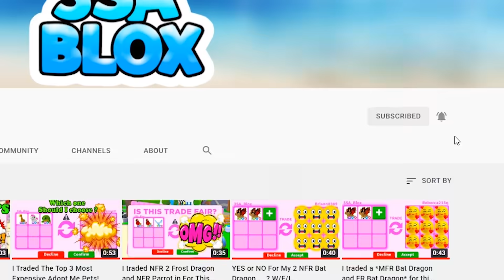Win Fair Or Lose for My NO POTION NEON ( Bat dragon, Shadow Dragon, Frost Dragon, Parrot)